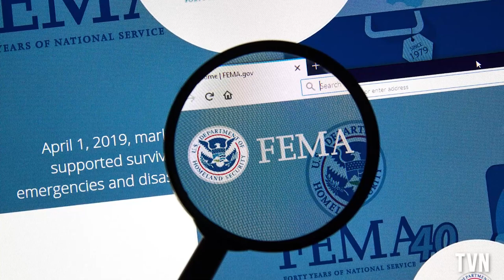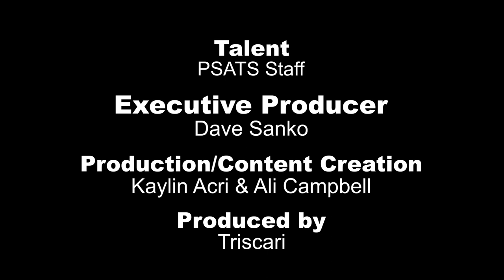TVN’s Coffee and the Capitol | Talk to your township with Rep. Clint Owlett (June 21, 2022) (8:04)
Join Joe Gerdes, PSATS Director of Government Relations, as he interviews Pa. State Rep. Clint Owlett of the 68th Legislative District on the importance of talking with township residents in this episode of Coffee and the Capitol.